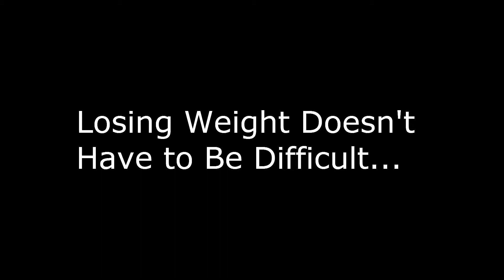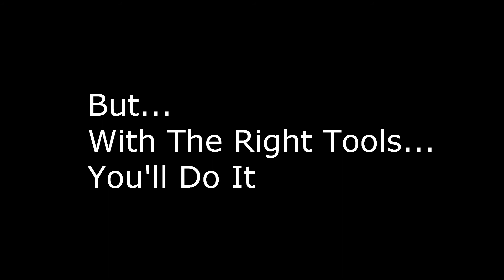How Much Weight Can You Lose in a Week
If you've tried losing weight, but with no luck.  Then checkout my website.  I'm blowing the lid off of losing weight and exposing valuable tips for you.